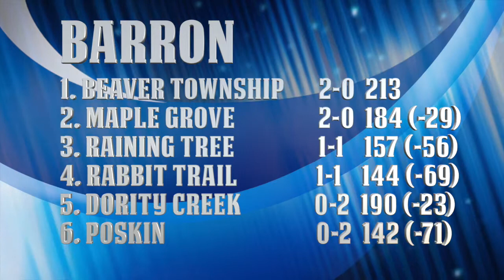NBFL 2015 Week 02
This video is about NBFL 2015 Week 02